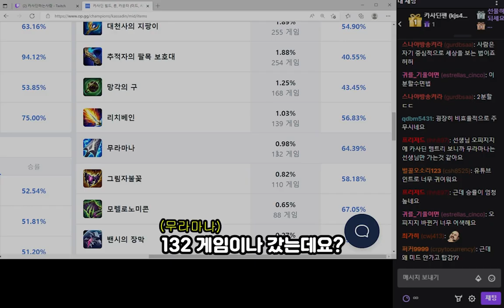무라마나 카사딘 붐은 온다